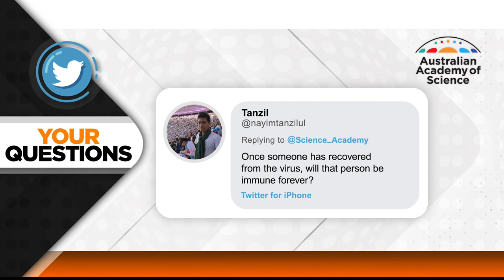An immunity passport? The Latest from Science with Prof Peter Doherty [Ep.005]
Is an immunity passport the answer? Or will people take more risks to get infected just so they can return to their normal lives? Professor Peter Doherty returns with the latest on the pandemic.

This is episode 5 of the LatestFromScience series, our response to provide credible and up to date information right now on COVID-19.

This is also a chance for you to ask questions that you want answered.